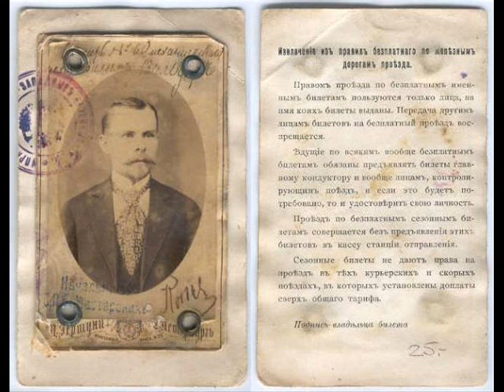Russia in 1855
An overview of the problems and opportunities facing Russia in 1855, by Cockroach Kid Productions (Alice and Cecily)